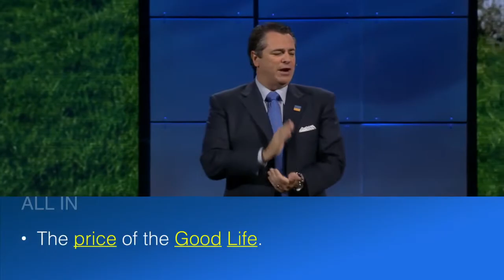The price to paid for the good life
What are you willing to sacrifice today to get what you want tomorrow, next week, next year...?

MasterMind Summit® is a dynamic 3-day event focused on personal growth and inspiration, featuring Brian Buffini and several other top-notch guest speakers.